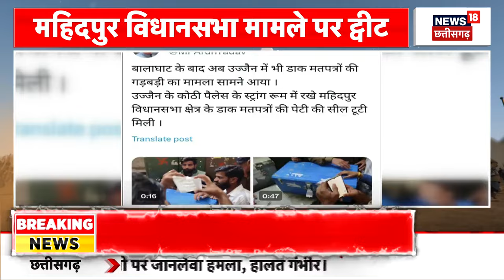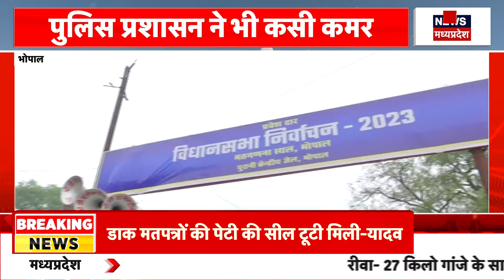MP Election 2023 : Balaghat के बाद अब Ujjain में भी आई डाकमत पत्रों में गड़बड़ी की बात | Arun Yadav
Balaghat के बाद अब Ujjain में भी आई डाकमत पत्रों में गड़बड़ी की बात